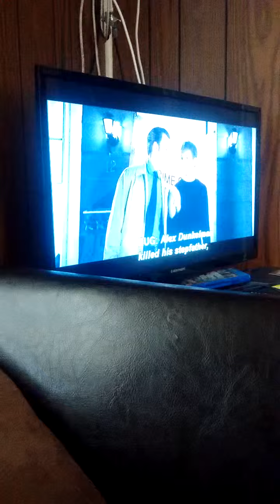My soul too take ending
Ending of soul to take